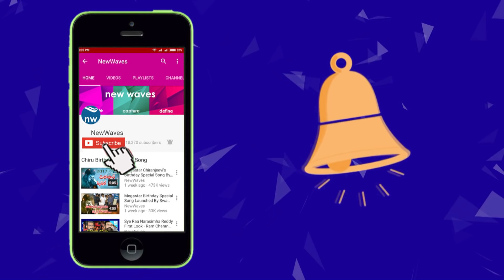రాజప్ప రాయబారం ఫలించింది! | Chinna Rajappa mediation proved to be successful | New Waves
AP Home Minister Chinna Rajappa's mediation proved to be successful. Watch it on new waves video.